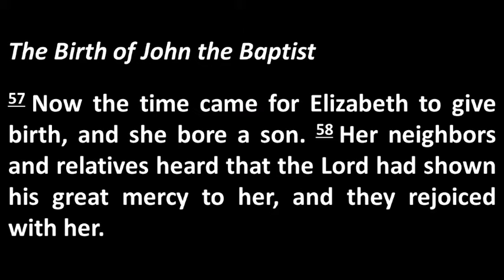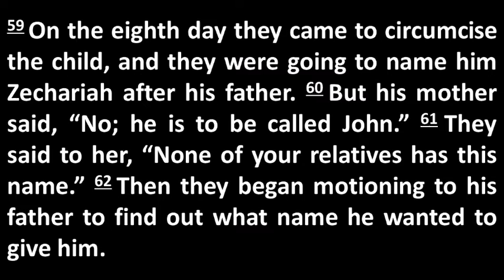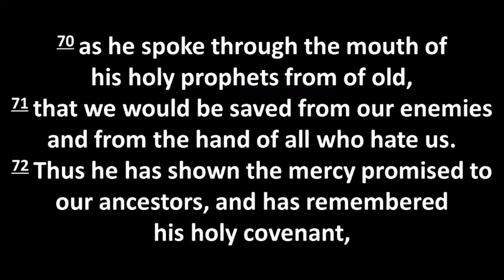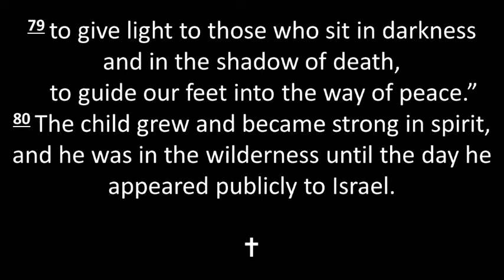Dec 22 God is Gracious 840am with CHIMES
We continue our season of preparation and anticipation with a sermon centered on the expectation of John [God is Gracious], who will baptize Jesus.  The focus shifts, due to laryngitis in the minister, from John to his father and the ways that God creates space in our lives for God with Us.  This week the Advent Project Chime Choir range as well.  The audio is from our last rehearsal.  Many thanks again to the Virginia Handbell Consort for the gift of chimes for a year.